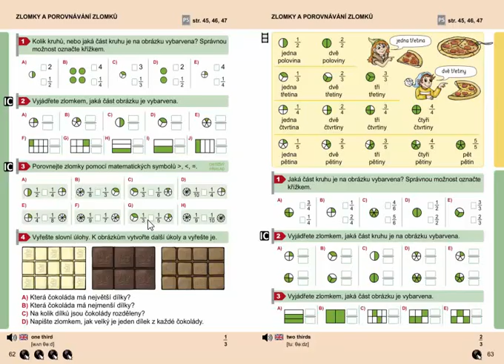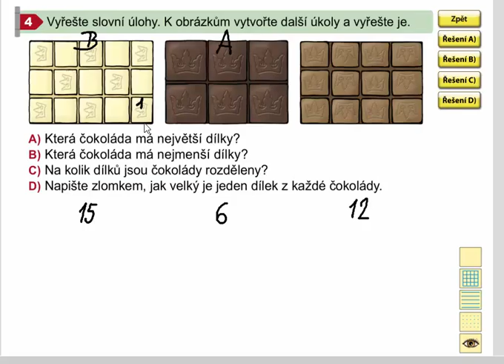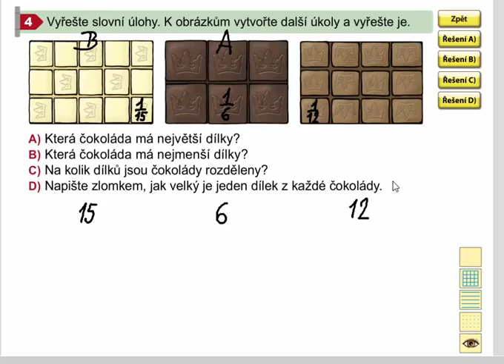Zapisování zlomků (slovní úloha), Matýskova matematika 8. díl, str. 62, cv. 4